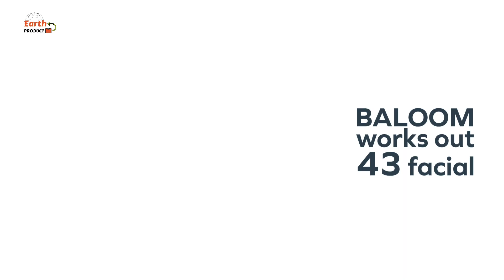How to use Baloom Microcurrent Facial Massager - Skin Tightening Care for Women and Men